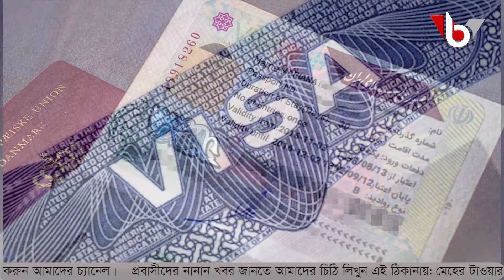মাত্র এক লাখ ৬০ হাজার টাকায় মালয়েশিয়া যাবার সুযোগ!